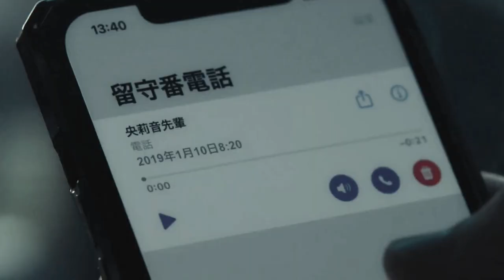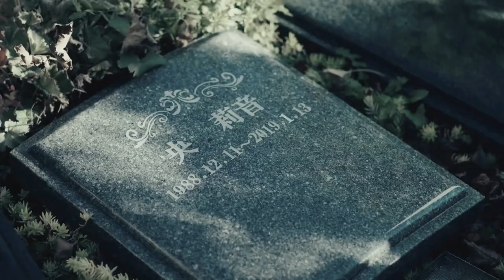【ケイ×ヤク】Own Me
我愛的人身上有我愛人的影子。

「你為什麼要幫她上香啊?」

戲劇 / 契×約
音樂 / Own Me-bülow

我剪這啥狗血劇情。
總之契×約就是我2022年的第一盞光明燈了(◔౪◔)